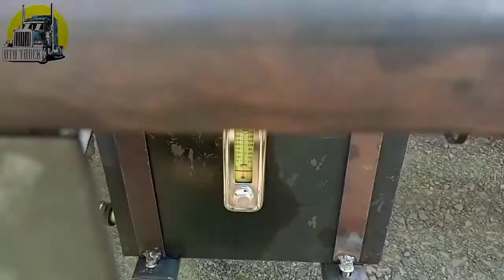cek and ricek Truck Arm Roll kap. 6m3